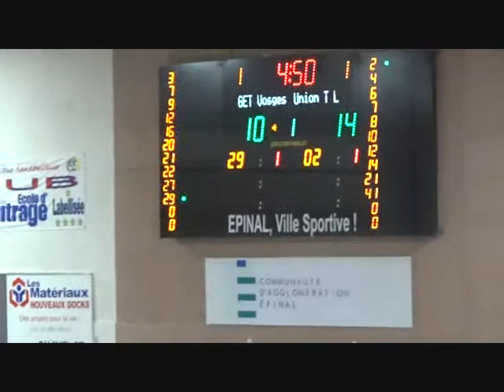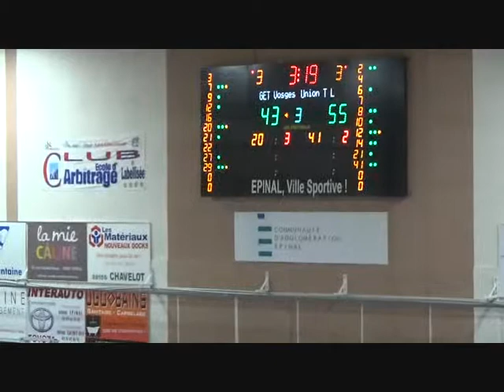NM1 league. BC ''Get Vosges'' 75 vs 77 BC ''Union Tarbes''. 29/04/2017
BC ''Get Vosges'' 75 vs 77 BC ''Union Tarbes''.
Mantas Kazonas #21 red uniform.
NM1 league, France. 29/04/2017